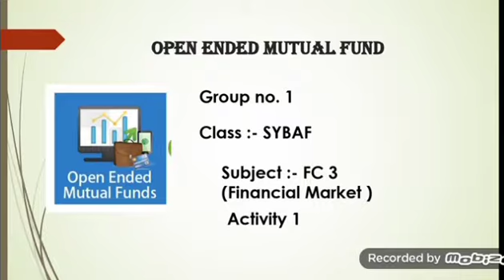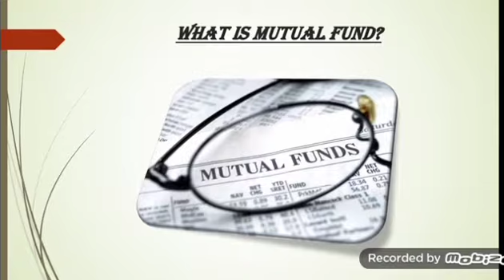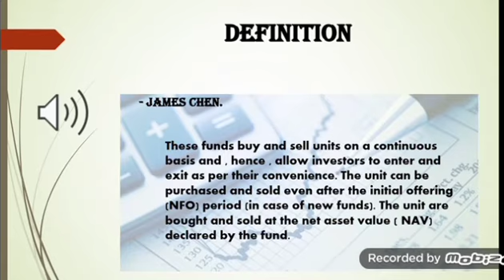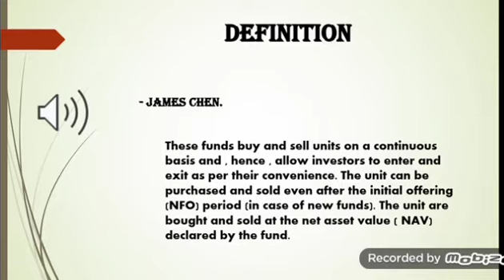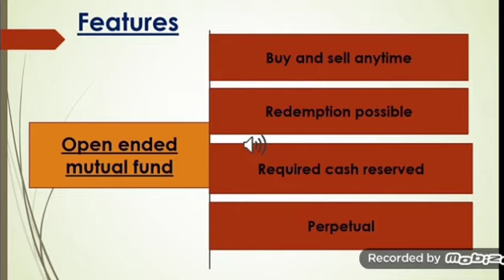Open Ended Mutual Funds / Activity 1 / Group 1